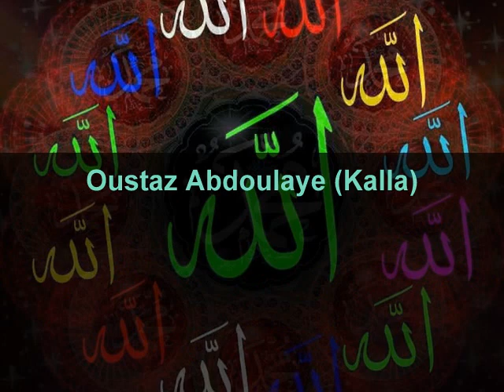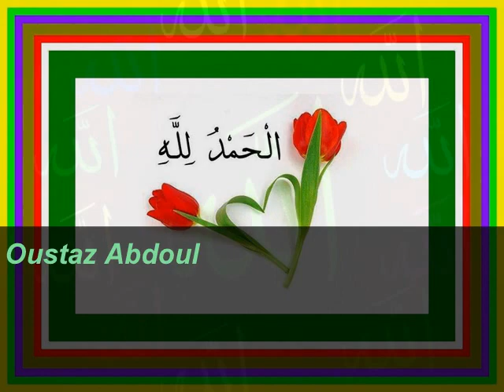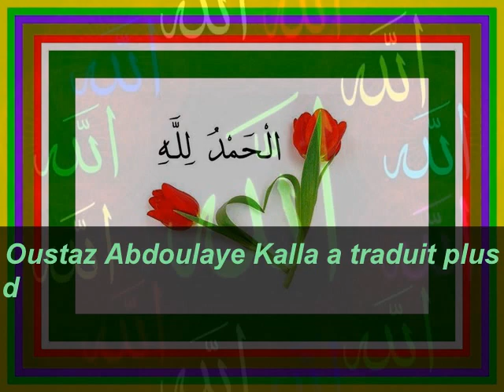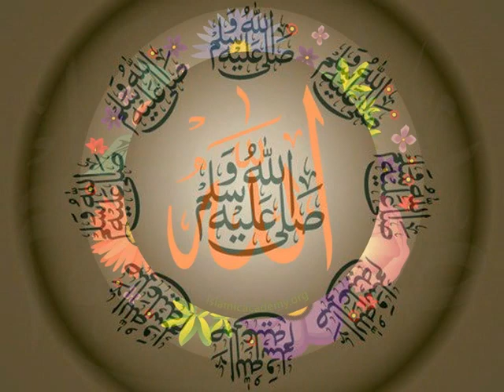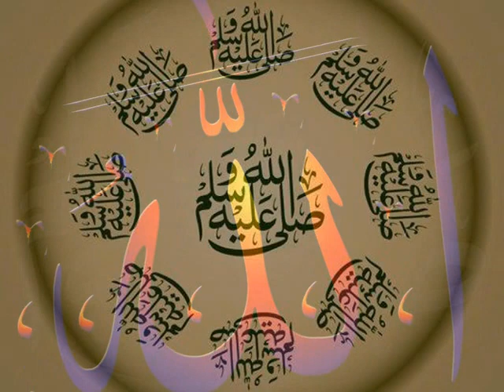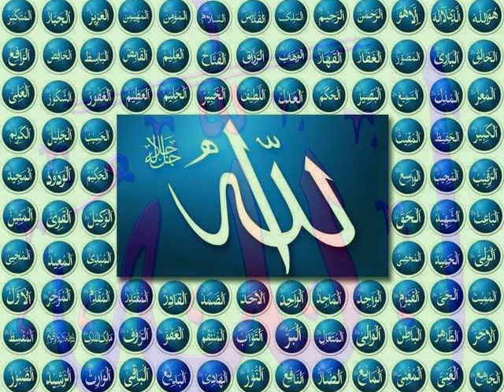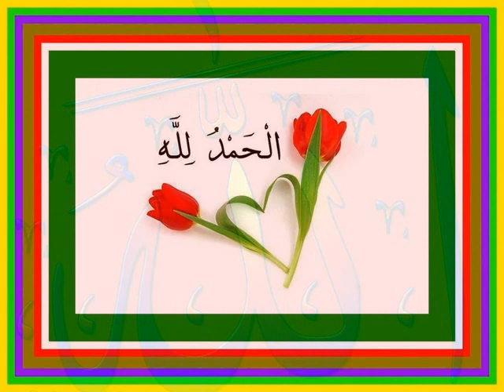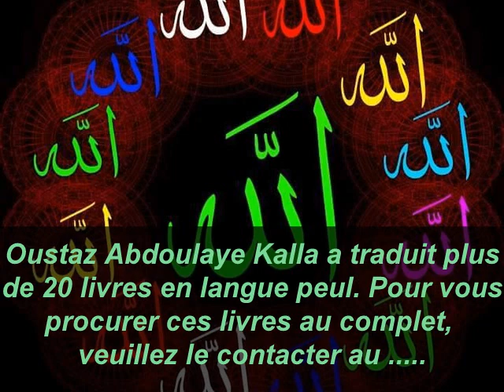Oustaz Mahrouf (Guinée): Fii Dewgal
Rejoignez-nous sur Facebook :
Bayaana: Fii Dewgal
Intervenant : Oustaz Mahrouf (Guinée)
incha'Allah.